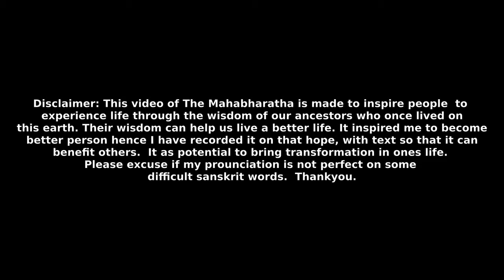Section 167 - Chaitra-ratha Parva - Pandavas dwell at Ekachakra|Adi Parva|Volume 1 | The Mahabharata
After this citizens returned to their respective homes, and the Pandavas continued to dwell at Ekachakra as before.

This video contains English Commentary  voice over of The Mahabharata, Volume 1, Adi Parva, Section 167 - Chaitra-ratha Parva.